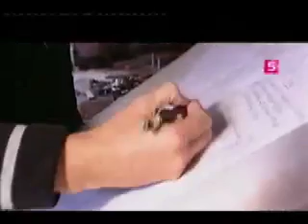Jack in het blok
het blok